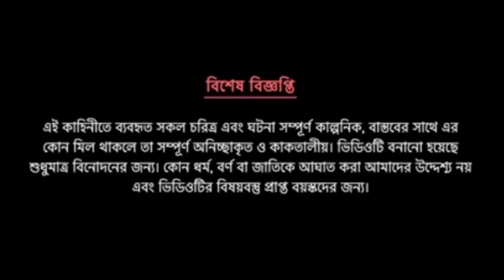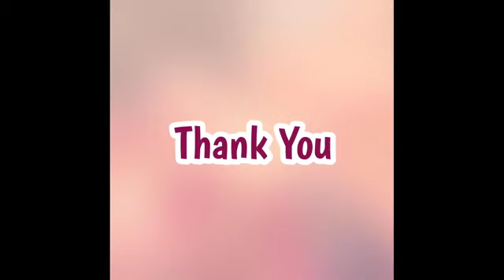cartoons funny video